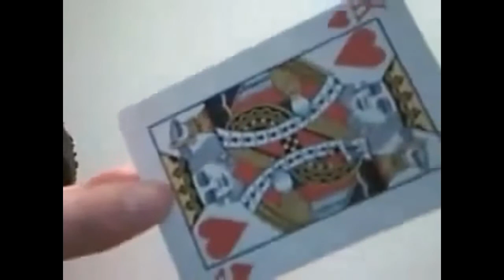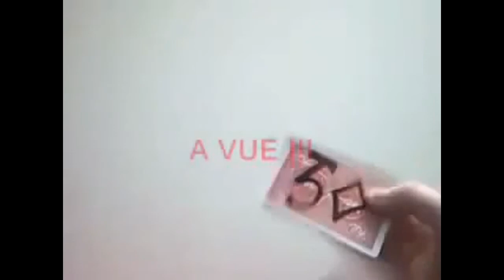NumberGround - Mickael Chatelain